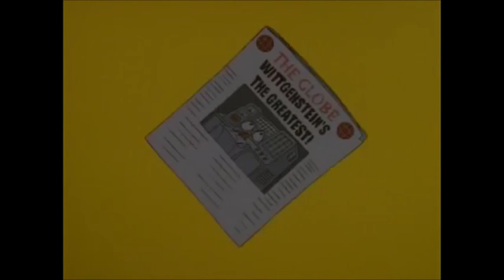Chomp And Munch trimmed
My first video! Finally! Chomp and munch from The Brave Little Toaster To the Rescue. Performed by Brian Doyle-Murray(Wittgenstein) and the Disney Chorus (the Germs) Lyrics: I glistened and gleamed For a while back then, it seemed That I would go on, forever in my prime They said "Wittgensten's the greatest! He's the smartest and the latest!"  Yes, I once lit up the face of Time Chomp and munch, chew and crunch! There's a lot here to destroy Inch by inch, it's a cinch Bringing down this big ol' boy! My memory fades As my circuitry degrades It gets harder and harder to recall I was the hope on the horizon But now I'm realizin' I'm a giant who's about to fall Yet from somewhere, deep in my banks My song of hope still clanks I lead the way through the great unknown! Never knowing what I'll find I'm searching, expecting, exploring, connecting So no one has to feel they're left behind Chomp and munch, chew and crunch! There's a lot here to destroy Inch by inch, it's a cinch Bringing down this big ol' boy! Chomp and munch, chew and crunch! There's a lot here to destroy Inch by inch, it's a cinch Bringing down...this...big...ol'...boy! Chomp and munch, chew and crunch! There's a lot here to destroy Inch by inch, it's a cinch Bringing down...this...big...ol'...boy! lyrics This video is copyrighted to Disney.